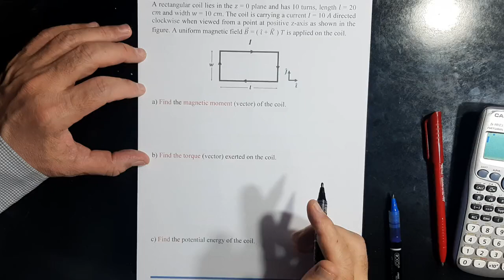54 Physics 241 CH26 Magnetic Field Q46